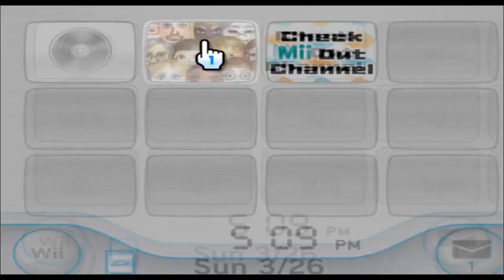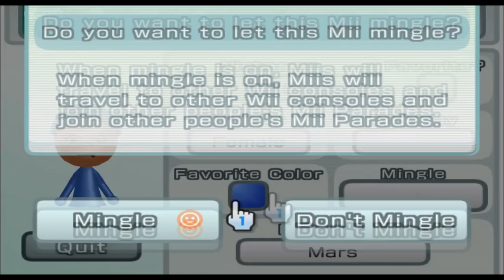Number 5 - Kids Next Door - Mii 704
numbahhh fiveeeee

(suggested by Donovan Hill)

704/10100

Plaza: 99

Parade: 604